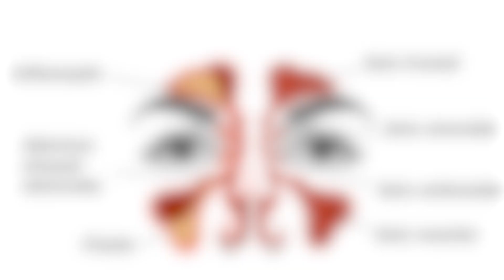NARIZ SANGRANDO, PODE SER TUMOR? O QUE FAZER?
Dr. Carlos Passos
Otorrinolaringologista

Vídeos novos todos os sábado às 12h!